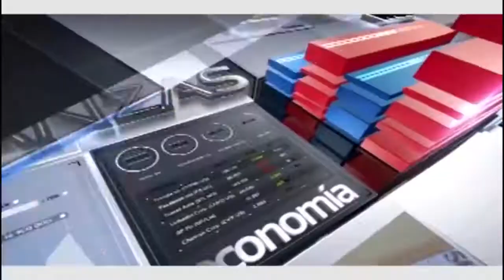CNC NOTICIAS CHOCO 30 SEPTIEMBRE BLOQUE 2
SE PRESENTO UN CASO DE "USTED NO SABE QUIÉN SOY YO" EN TADO.

ICBF REALIZO ACTIVIDAD LÚDICA VOLARTE CIRCO ES PARCHE EN LAS CALLES DE QUIBDÓ

EL PAVIMENTO EN LA VÍA QUIBDÓ MEDELLÍN VA POR EL 7 CORREGIMIENTO DEL CARMEN DE ATRATO